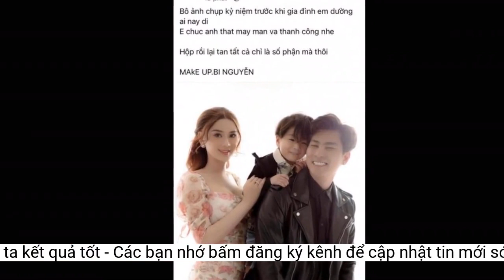Hậu ly hôn, Lâm Khánh Chi trải lòng: Chân thành và thật lòng chưa chắc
Khán giả đều tỏ ra đồng cảm với Lâm Khánh Chi sau cuộc hôn nhân không trọn vẹn.Sau cuộc hôn nhân không trọn vẹn với Phi Hùng, Lâm Khánh Chi tự rút cho mình nhiều kinh nghiệm sống và có cái nhìn sâu sắc hơn về cuộc sống.
Sau chia tay, chồng cũ Lâm Khánh Chi đã nhanh chóng tìm được hạnh phúc mới. Lâm Khánh Chi thừa nhận cô cảm thấy tiếc nuối khi đã ly hôn chồng. Với Lâm Khánh Chi, khi được hỏi về chồng cũ nữ ca sĩ cho biết: "Thật sự đến ngày hôm nay nếu nói yêu cảm xúc tình yêu đã hết. Nhưng tôi không quên được anh Hùng vẫn thương, nhớ, vẫn muốn anh ấy có cuộc sống tốt, hạnh phúc".
 Lâm Khánh Chi xả kho bộ ảnh đẹp "hút mắt" người nhìn.
- Chuẩn quá Lâm Khánh Chi ơi.
Tháng 12/2021, Lâm Khánh Chi và chồng trẻ tuyên bố ly hôn sau nhiều đồn đoán rạn nứt. Lâm Khánh Chi và Phi Hùng từng là cặp đôi đẹp trong làng giải trí. Thời điểm đến với nhau, cả hai gặp không ít điều tiếng từ dư luận.
- Ngày càng xinh đẹp quá chị. Chúc chị sớm tìm được hạnh phúc.
- Suy nghĩ tích cực thì mọi thứ tích cực sẽ tự tìm đến với mình.
Khán giả đều tỏ ra đồng cảm với Lâm Khánh Chi sau cuộc hôn nhân không trọn vẹn.
Dòng chia sẻ của Lâm Khánh Chi đã nhanh chóng thu hút sự quan tâm của công chúng. Ai nấy đều tỏ ra đồng cảm với nữ ca sĩ sau cuộc hôn nhân không trọn vẹn. Sau cuộc hôn nhân không trọn vẹn với Phi Hùng, Lâm Khánh Chi tự rút cho mình nhiều kinh nghiệm sống và có cái nhìn sâu sắc hơn về cuộc sống. Dưới bài viết, khán giả để lại bình luận như:
Trên trang cá nhân, Lâm Khánh Chi xả kho bộ ảnh đẹp "hút mắt" người nhìn kèm dòng triết lý về tình yêu đầy sâu sắc. Nữ ca sĩ viết: "Có những thứ không trân trọng, sẽ mất đi. Nhưng cũng có những thứ chúng ta rất trân trọng, mà cũng không thể nào giữ được. Chân thành và thật lòng chưa chắc đã cho ta kết quả tốt, nhưng chân thành và thật lòng chắc chắn sẽ không hối tiếc thế thôi".